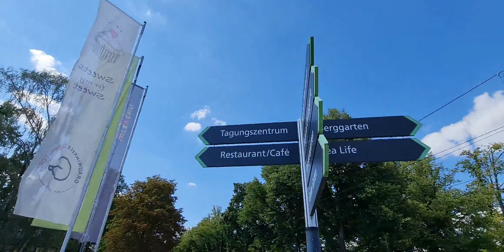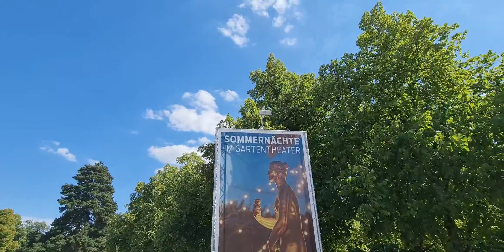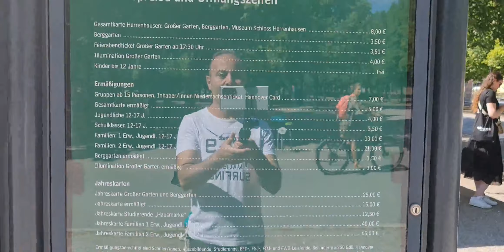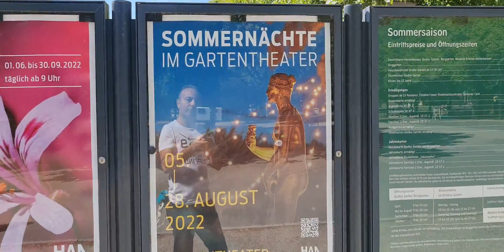HANNOVER - Herrenhäuser Gärten